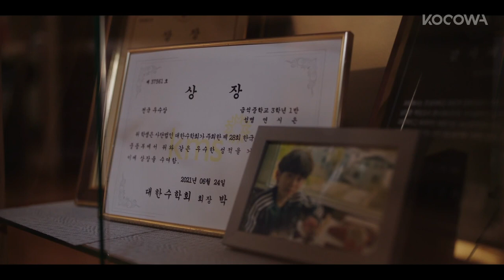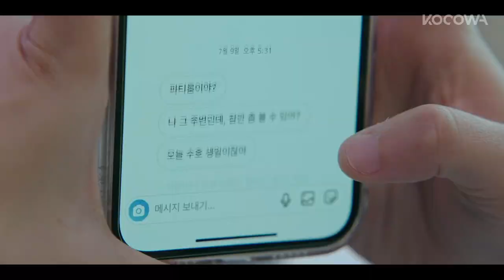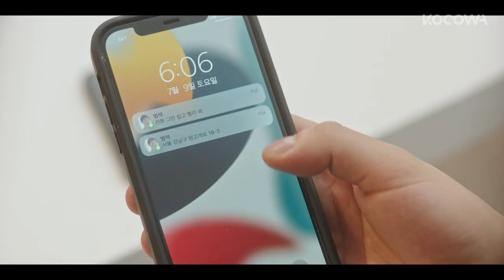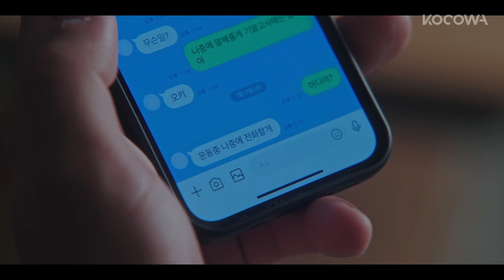His bullies think he is weak but immediately regrets it after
Kdrama Recaps explains a detailed summary and recap of 'Weak Hero Class 1' Kdrama.

Yeon Si-eun is a model student, who ranks at the top at his school. Physically, he appears like a weak boy, but, by using his smarts, tools, and psychology, he fights against violence that takes place inside and outside of his school.

Kdrama: Weak Hero Class 1
Genre: Action, Youth, Drama
Cast: Park Ji Hoon, Choi Hyun Wook, Hong Kyung, Kim Su Gyeom, Lee Yeon, Shin Seung Ho

Inspired by Movie Recaps, Mystery Recapped, Fox Recaps, and Kdrama Recap.